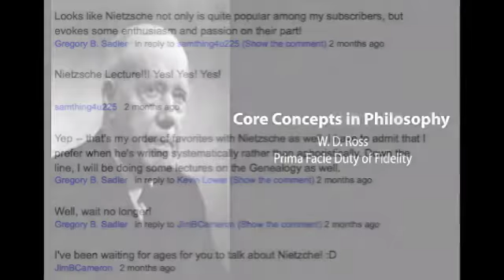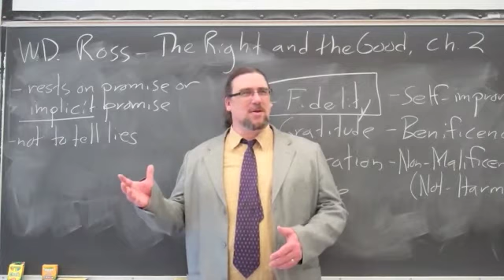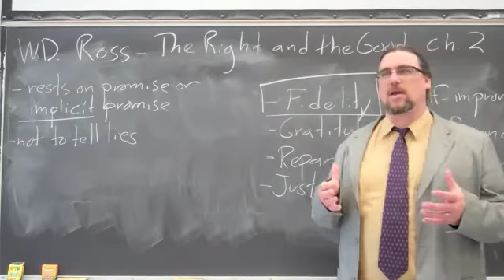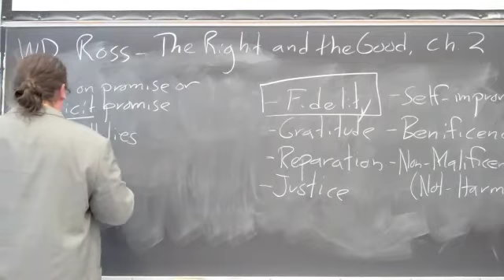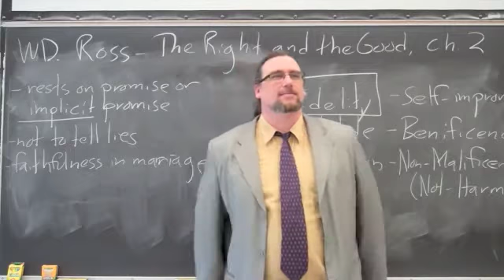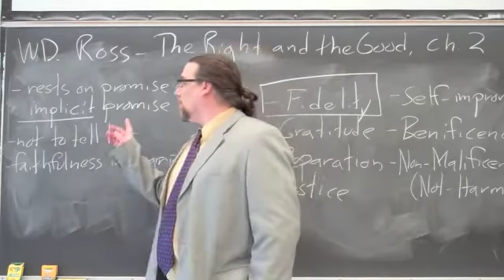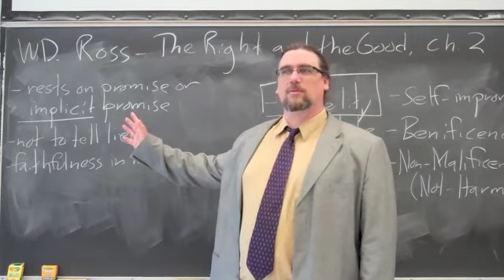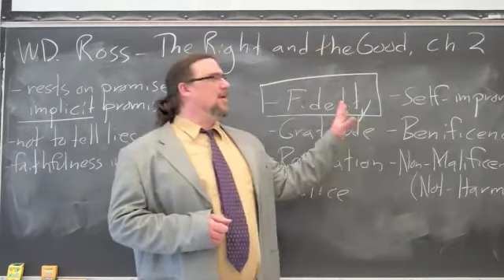W.D. Ross on the Prima Facie Duty of Fidelity (The Right and the Good) - Philosophy Core Concepts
This Core Concept video focuses on W.D. Ross' discussion of the prima facie duty of Fidelity in chapter 2 of his work The Right and the Good.

If you're interested in philosophy tutorial sessions with me - especially on Ross or Deontology more generally!

You can find the copy of the text I am using for this sequence on Ross' The Right and the Good